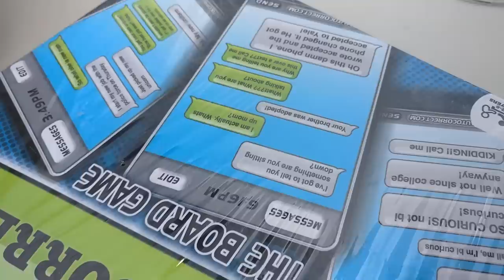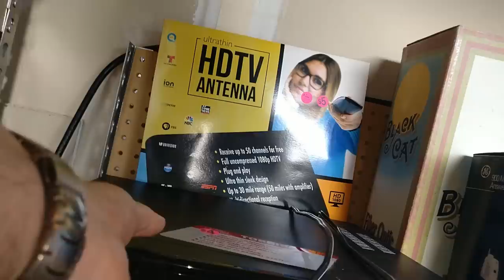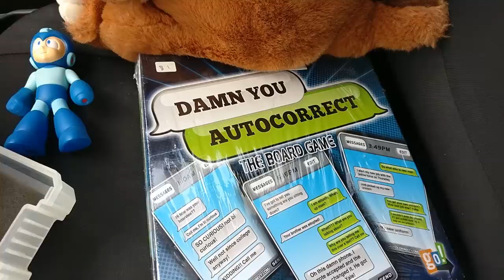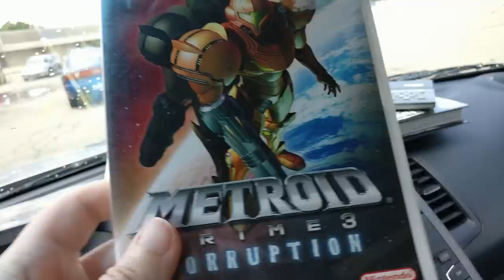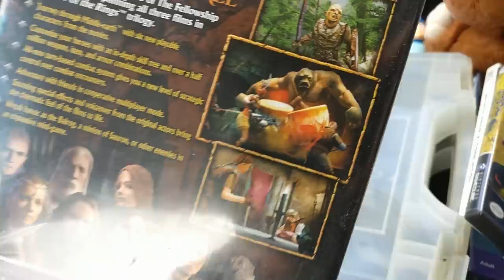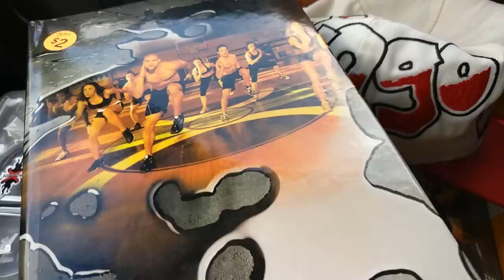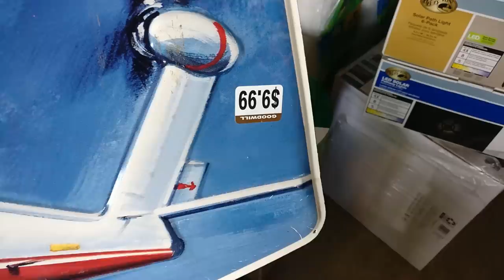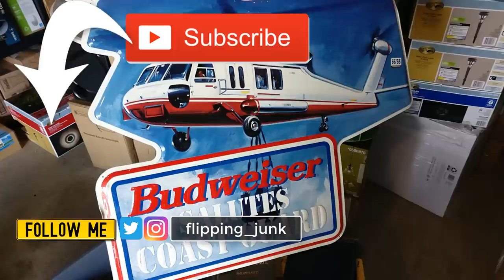I Make Money Selling Stuff Found at Garage Sales!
I hit some yard sales and find some great pickups to sell on eBay and Amazon FBA. Learn what sells on eBay!

What tools do I need to sell on Amazon FBA and eBay? Here is what I use for my reselling business below.